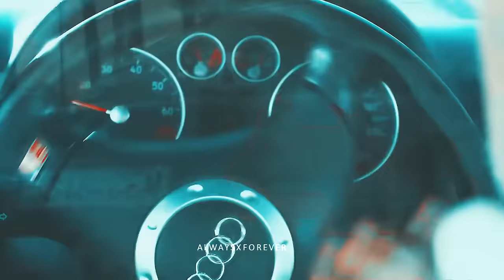My fault• Nick & Noah • [culpa mia] Moje more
Fandom: Culpa Mia/My fault
Character: Noah & Nick
Coloring:  forgot it :/ lmk

follow this person on Instagram to download the full movie: jkascenepacks

Not me misspelling some of the words ignore it lol